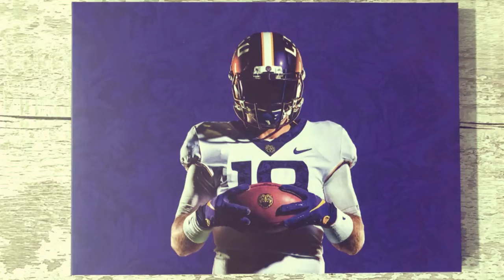VideoPak - Tiger Athletic Foundation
This 7" soft cover VideoPak for Tiger Athletic Foundation, delivered some very special video content to it's recipients. The video content played a historic story ahead of a football game to commentate the war victims of WW1.
This tech in print solution was an ideal memorable keepsake to cherish.